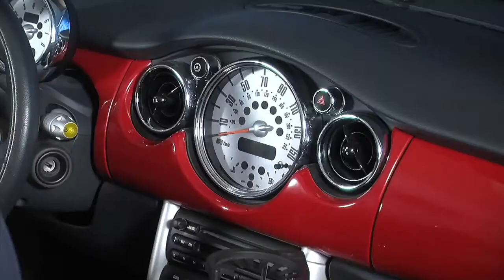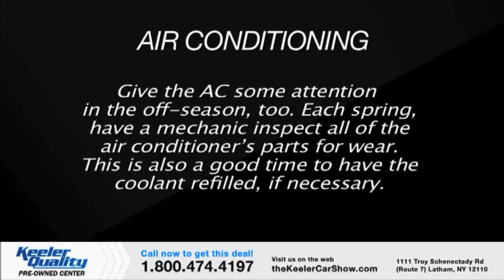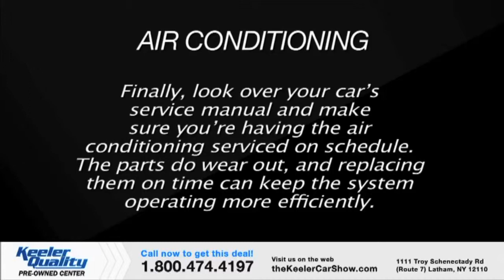Keeler Car Show - Episode 51